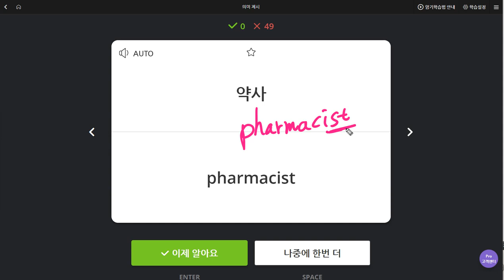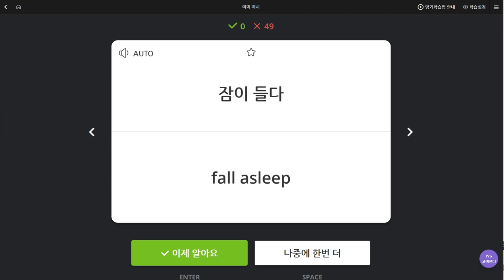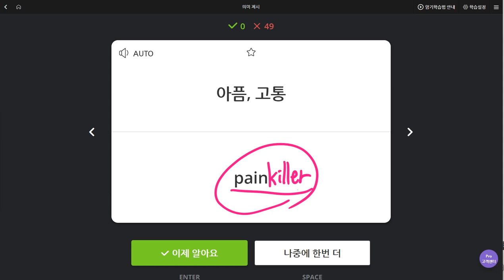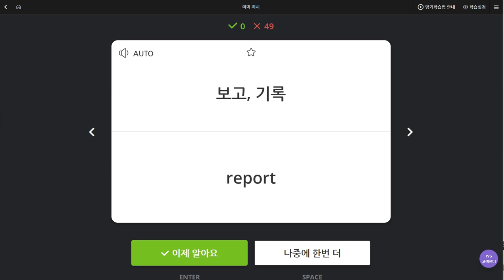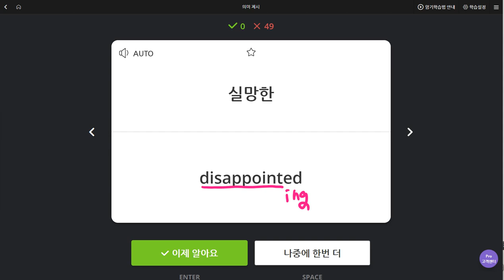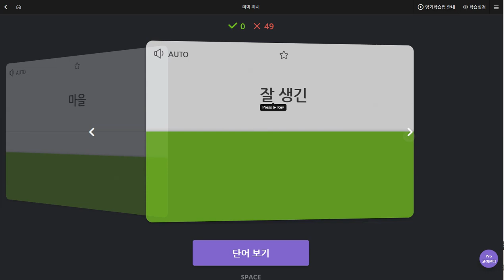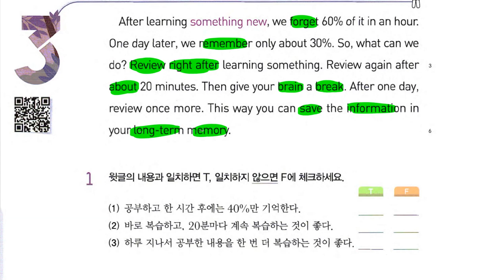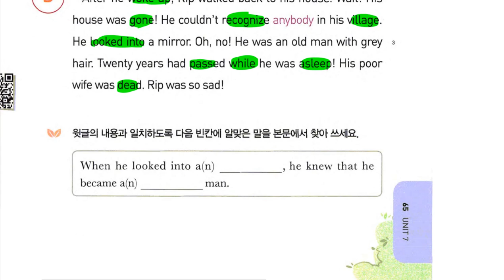초6 2019 09 09